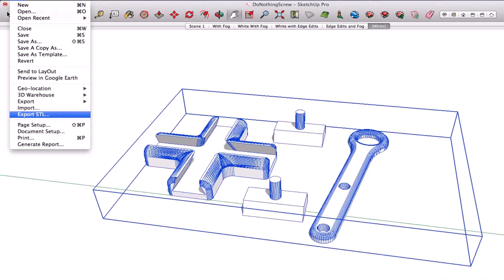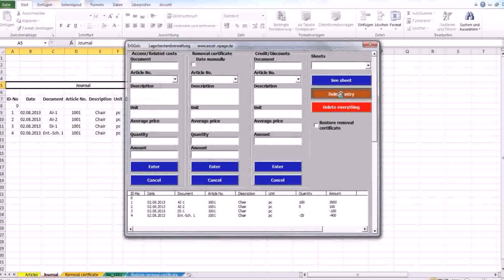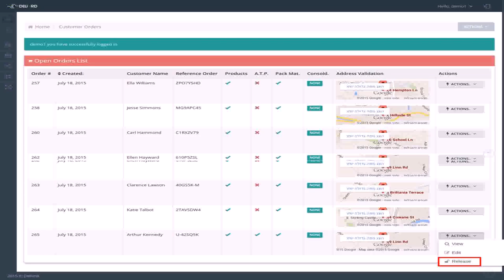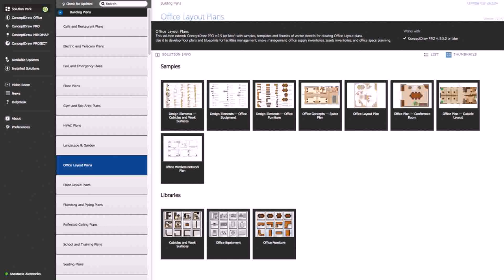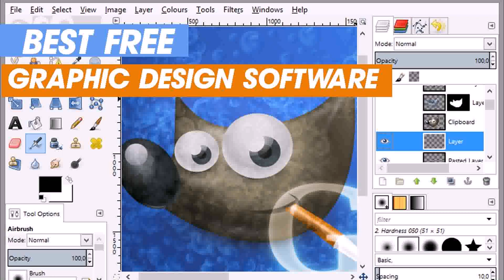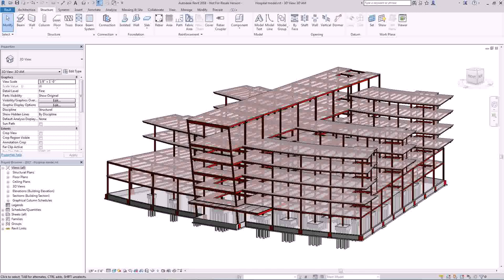Warehouse Design Layout Software Free Download - DaddyGif.com (see description)